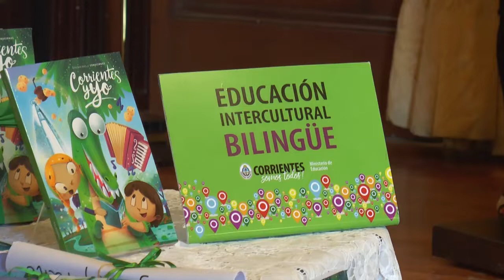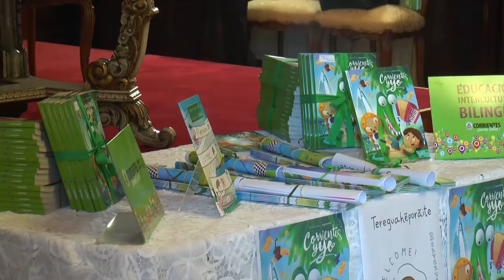VALDÈS PRESENTÒ EL MANUAL "CORRIENTES Y YÒ"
Las obras "Aprender jugando en las clases de Lenguas" y "Corrientes y yo ". El acto se desarrolló en el salón amarillo de Casa de Gobierno. En sus palabras el primer mandatario correntino dijo a los presentes que se siente orgulloso de esos libros y lo que se va a enseñar a los niños en clases."Porque nosotros somos el mejor anclaje que podemos tener ante al globalización es saber quien es y afirmar lo que es y lo que pasó.Creo que nosotros tenemos que producir una revolución en el conocimiento.En este nuevo tiempo donde no hay formas rígidas sino formas y modos de búsqueda nosotros tenemos que tener un parámetro de conocimientos y este libro esta apuntando a eso : la innovación".
NOTA : SARA LANARI COORDINADORA DEL MANUAL "CORRIENTES Y YO"